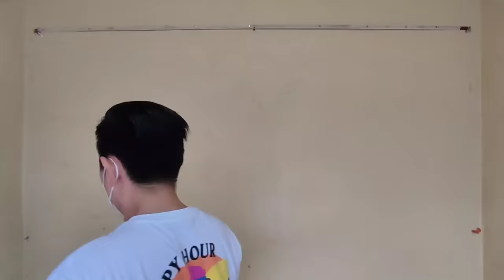DIY BIRTHDAY BACKDROP DECORATION IDEAS | EASY DIY BIRTHDAY DECORATION IDEAS Rex Montalbo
DIY BIRTHDAY BACKROP DECORATION IDEAS

🎈MATERIAL USE:
🎉 White Curtain or Cloth
🎉 Yellow Curtain or Cloth
🎉 Orange Curtain or Cloth
🎉 Artificial Autumn Leaves
🎉 Fishing Line
🎉 Size 5" Yellow Balloons
🎉 Size 5" Orange Balloons
🎉 Size 5" Gold Chrome Balloons
🎉 Size 5" White Balloons
🎉 Long Balloons
🎉 String
🎉 Thumbtacks

For affordable party needs, you can avail it on my TikTok Shop. Just search Rex Montalbo on your TikTok App.